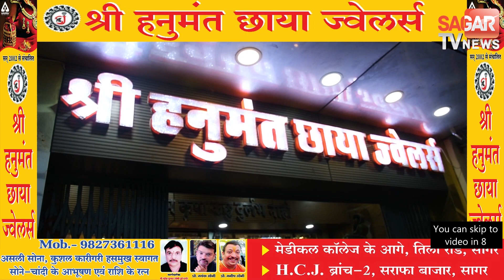आपसी विवाद के चलते दो पक्ष में मारपीट || SAGAR TV NEWS